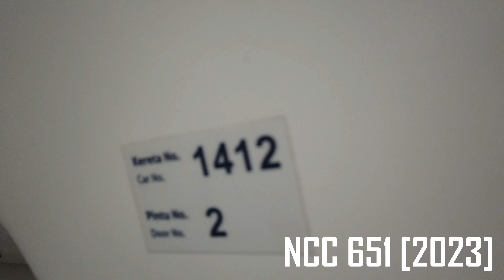{Flatwheels} Siemens Inspiro [141] Ride From Taman Suntex To Taman Mutiara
Recorded on 22nd September 2023.